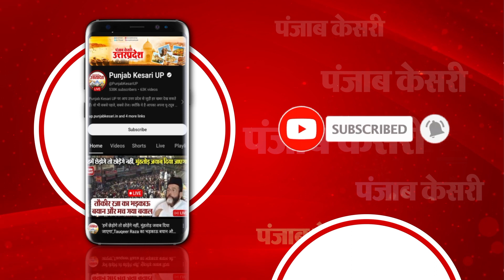Meerut: थाने में खराब हो रहे 25.5 करोड़ रुपए, DM ने RBI से पूछा- इसका क्या करें ?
मेरठ (Meerut) के परतापुर थाने के पुलिस मालखाने में रखी 25 करोड़ 5 लाख की ओल्ड करेंसी खराब हो रही है..नोटबंदी के बाद तत्कालीन एसएसपी मंजिल सैनी ने भाजपा नेता संजीव मित्तल के घर से भारी तादात में पुराने नोट बरामद किए थे… जिसे अब सरकारी ट्रेजडी में जमा करने के लिए पुलिस प्रशासन ने न्यायालय में गुहार लगाई...जिसके बाद अब न्यायालय ने इन रुपयों को सरकारी ट्रेजरी में जमा करने के लिए आदेश दे दिए हैं...